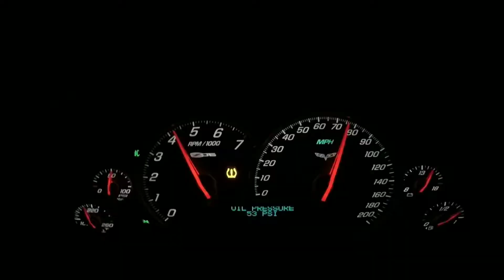Lucifer C6Z: End of 2019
Not ready for winter hibernation